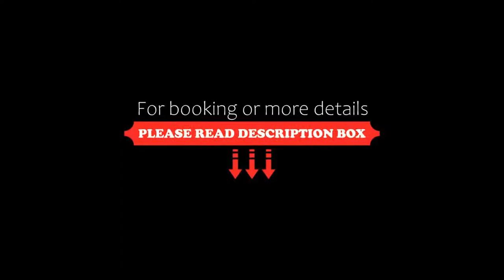Hotel Carollo, Mendoza, Argentina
About Property:
You're eligible for a Genius discount at Hotel Carollo! To save at this property, all you have to do is sign in.
In central Mendoza, this modern hotel is a 15-minute drive from Francisco Gabrielli International Airport. It is just 2 blocks from the main comercial centre and a 15-minute walk from San Martin Park.
Rooms at Hotel Carollo have modern furnishings, including cable TV, air conditioning and free Wi-Fi.
Guests can enjoy a massag...
Property Type: Hotel
Address: 25 De Mayo 1184, Ciudad, 5500 Mendoza, Argentina
Searching For
1. Hotel Carollo - Mendoza - Argentina
2. Hotel Carollo - Mendoza - Argentina Address
3. Hotel Carollo - Mendoza - Argentina Rooms
4. Hotel Carollo - Mendoza - Argentina Amenities
5. Hotel Carollo - Mendoza - Argentina Offers and Deals
Audio Credit:
Track Title: Blank Slate
Artist: VYEN